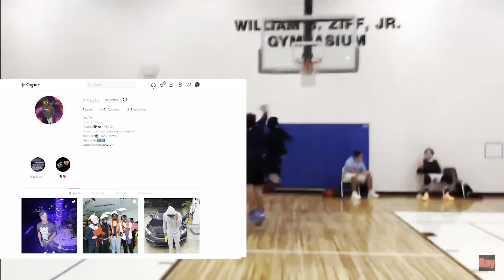BEING A PARENT FOR 24 HOURS